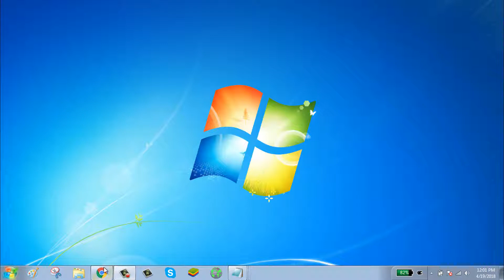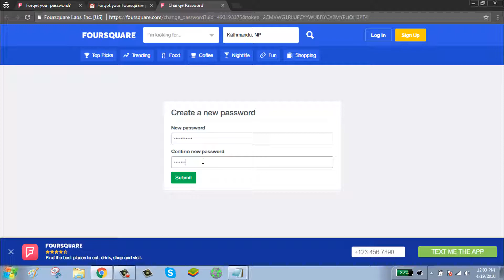How To Reset Foursquare Login Password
Foursquare is primarily for letting your friends know where you are and figuring out where they are. If you forgot your Foursquare login password, you can easily reset your account by following the reset steps.
This video is the tutorial on how you can reset your Foursquare login password.

If you feel difficulty watching this video, you can read the step by step in detail from our website here at: